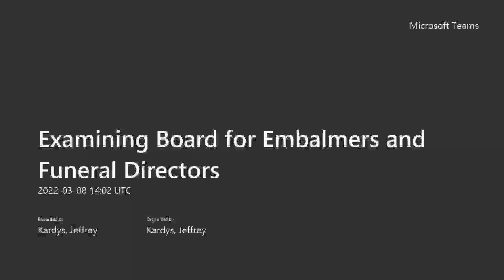Examining Board for Embalmers and Funeral Directors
Examining Board for Embalmers and Funeral Directors 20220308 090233 Meeting Recording